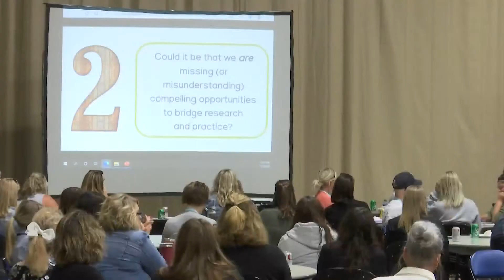Educators meet at conference to plan upcoming school year